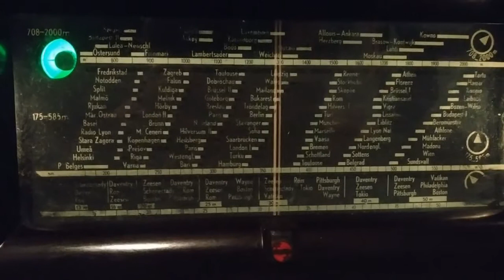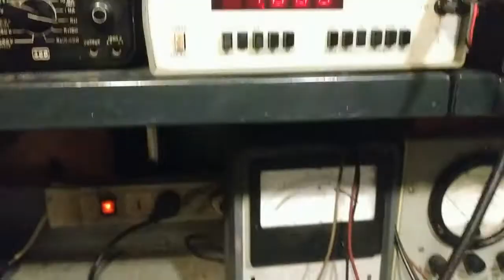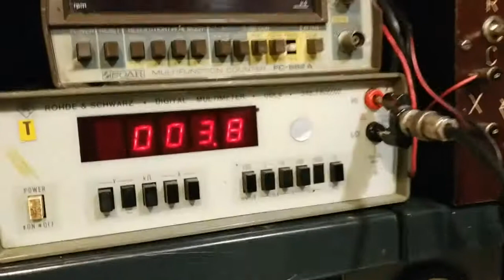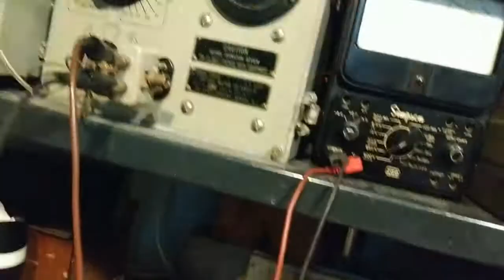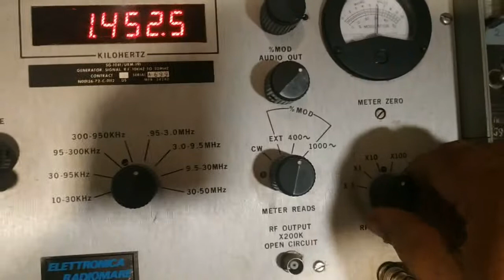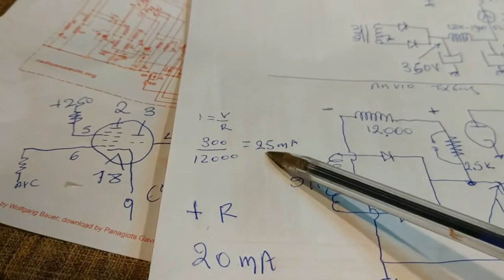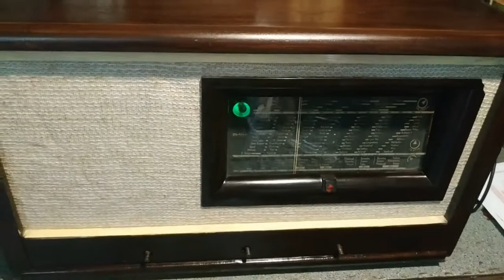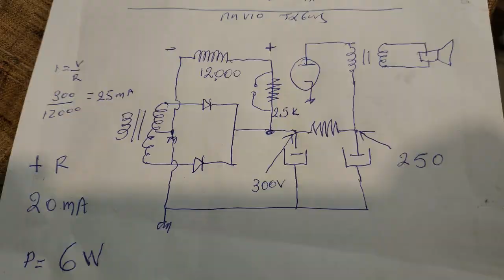PHILIPS TYPE 842A-47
Εδώ η πορεία της ανακατασκευής
Το περίεργο της συσκευής , Σίγουρα η συχνότητα της ΙF που βρέθηκε στους 126 khz είναι ένα σπάνιο στοιχείο που σηκώνει μεγάλη κουβεντα